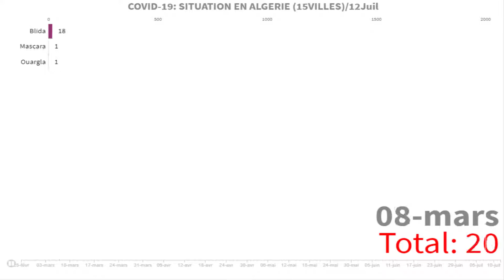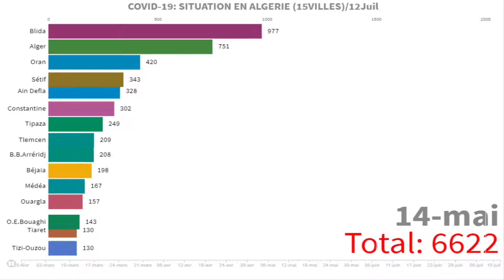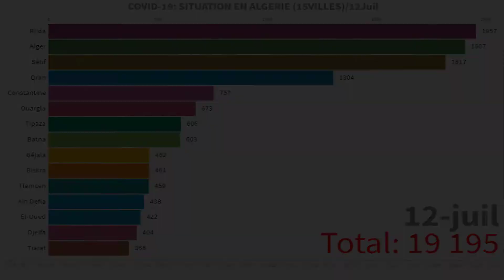COVID-19: SITUATION EN ALGERIE 15VILLES------ 12Juil